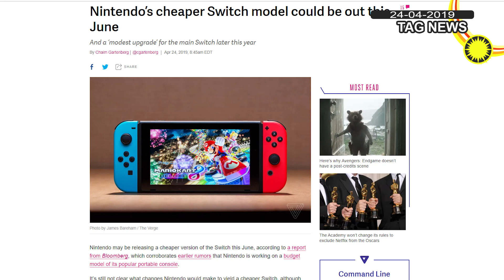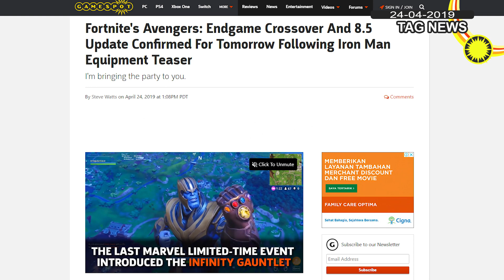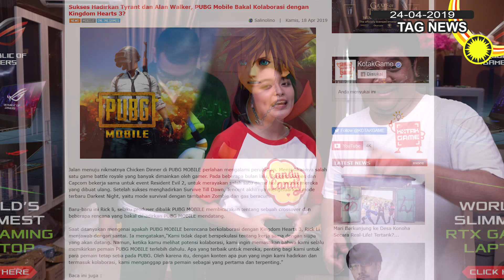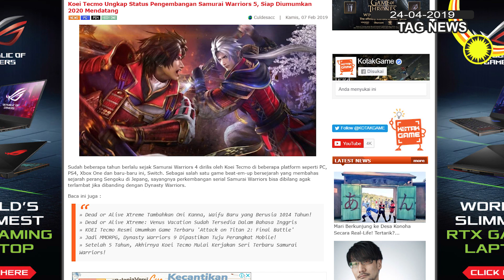Avenger Collab Sama Fortnite lagi! Console Switch Terbaru Rilis Juni! - TAG NEWS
Hello teman-teman! :D
Kembali lagi bersama saya Uncle Tara di dalam acara yang paling BERGUNA DI SELURUH JAGAT SEMESTA RAYA, yaitu Tag News tekenews kenews ya kan.

Di berita kali ini kita akan membahas Fortnite yang bekerja sama dengan Apenjers!